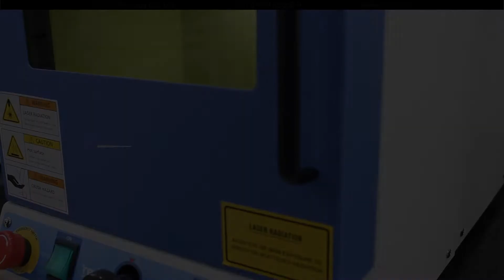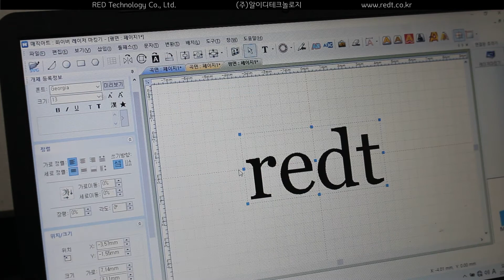L클램프 사용방법 (Ingraser)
안녕하세요~!
알이디테크놀로지 입니다. ^^

새로 출시된 Ingraser-L50 소형 레이저 마킹기가
고객분들께 많은 관심을 받고 있습니다~!

펜던트 마킹을 주로하는
악세서리, 미아방지,애견 펜던트 각인이외에도
주얼리 반지 마킹에 대한 문의가 많습니다.

Ingraser-L50 제품은
자동 회전 기능의 로터리 클램프의 장착이 불가하므로
귀금속, 주얼리 반지 각인에 주로 이용하실 경우,
Ingraser-L100 모델을 추천드립니다.

그러나,
Ingraser-L50 제품도 L클램프를 이용하면
좁은 영역의 반지 각인이 가능합니다.

* 12호 반지 기준, 외경 약 10mm / 내경 8mm정도 이내

완돌, 반돌 등 전체 회전 각인에는
Ingraser-L100 제품과 로터리클램프를 이용하는것을 추천드리며,

L클램프를 이용하면
회사 로고각인, 간단한 문구 각인 등이 가능합니다.

고객분들께서 이해하기 쉽도록
L클램프를 이용한 반지 내.외경 각인
영상을 함께 준비하였습니다.

* L 클램프 사용 방법안내 * _ 스크롤 주의

# 클램프 원점 세팅

포커스가 L클램프 정가운데로 위치 할 수 있도록
클램프의 위치를 세팅 합니다.

최종으로 맞춰진 곳이 L클램프의 원점이며,
원점을 세팅하면 추후 L클램프를 제거해도 동일한 위치에
다시 고정하기 용이합니다.

*X축용 평면 클램프를 제거하면, 클램프 원점을 다시 설정해야 합니다.

1. 포커스 세팅을 위해 평면 클램프를 고정합니다.
X축(세로고정)용 클램프 고정은 L클램프 위치 고정후 진행합니다.

2. 평면 클램프를 가이드로 L클램프의 위치를 고정합니다.

3. Ingraser-L50 제품 기준, 작업판 높이 조절핸들을 돌려 포커스가 하나의 점으로 보이도록 포커스를 맞춥니다.

4. 포커스 원점이 L클램프의 V홈 가운데 위치할 수 있도록 클램프의 위치를 조정합니다.

5. 평면클램프를 고정합니다. (L형 렌치 이용)

# 소재(반지외경) 포커스 세팅

1. 소재(반지)를 고정부에 놓습니다.

2. 작업할 위치에 포커스 포인터가 하나로 겹치도록
높이 조정용 핸들을 돌려 포커스를 맞춥니다.
(L100제품은 Z+,Z- 버튼을 눌러 조정합니다.)

# 반지 내경 각인

고정노브를 돌려 풀고 각도를 조정 한 후, 노브를 돌려 고정합니다.

# L클램프를 이용한 반지 내경 각인시, 개체 모양 왜곡

* 반지의 곡률로 인해 레이저 마킹시 도안한 텍스트 및 도형이
부채꼴이나 다른 형태로 왜곡되어 마킹이 될 경우가 있습니다.

아래의 기능으로 마킹 시, 발생하는 왜곡을 보정하여 마킹할 수 있습니다.

[ 도형 모양 왜곡 ]

매직아트에서 제공하는 도형 모양을 왜곡할 수 있습니다.
도형을 생성한 후 [메뉴] - [변환] - [개체 모양 왜곡]을 클릭합니다.

[ 텍스트 개체 모양 왜곡 ]

* 개체를 곡선으로 변환하지 않고 [개체 모양 왜곡]을 할 경우, 텍스트 개체가 하나씩 왜곡됩니다.

1.텍스트를 입력한 후 [메뉴] - [변환] - [곡선으로 변환]을 클릭합니다.
(또는 개체 선택 후 마우스 우클릭 - [곡선으로 변환])
* 곡선으로 변환시 도형개체로 바뀌기 때문에 텍스트를 수정할 수 없습니다.

2. 텍스트가 곡선으로 변환되면 화면 좌측의 [모양]의 [채움 모양]을 [내부 채움]을 변경합니다.
* 내부 채움 색상을 검정으로 설정합니다.

3. [메뉴] - [변환] - [개체 모양 왜곡]을 클릭합니다.

4. 모양과 수치를 입력합니다.
마이너스(-)값을 입력하면, 왜곡의 방향이 바뀝니다.

(폭 4mm 12호 반지의 경우, 각도에따라 차이가 있으나, 약 -8~12% 정도를 추천드립니다.)

곡면에 평면 마킹시 글자가 왜곡되는 현상을 프로그램으로
미리 곡면에 맞추어 텍스트를 왜곡시켜 마킹함으로써 보정할 수 있습니다.

주얼리, 악세서리 반지 마킹에
Ingraser-L50 제품을 이용하고자 하는 고객분들께
위와 같은 방법을 추천드립니다.

- 해당 내용은 제품 사용설명서에서 확인하실 수 있습니다.

이상으로
Ingraser 제품의
L클램프를 이용한 반지 마킹 사용 방법 안내 였습니다.

더욱 새롭고 다양한 내용으로
다시 뵙겠습니다~!

감사합니다. ^^